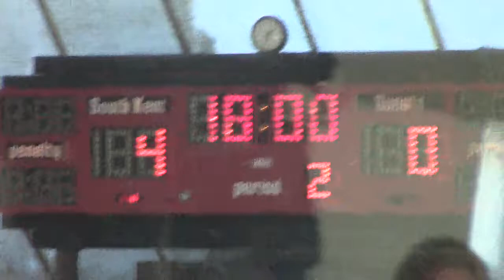Northwood Midgets vs. South Kent Selects U16 (Game Two)